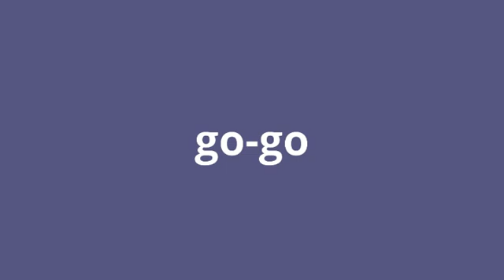what is the meaning of go-go.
what go-go means:
A style of funk music from the 1970s.